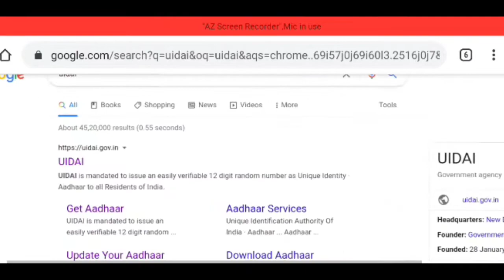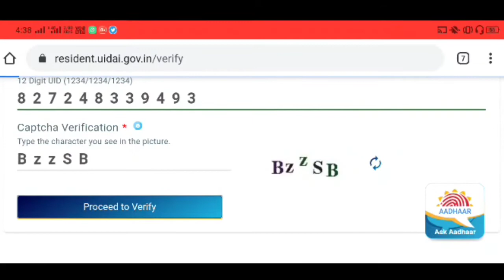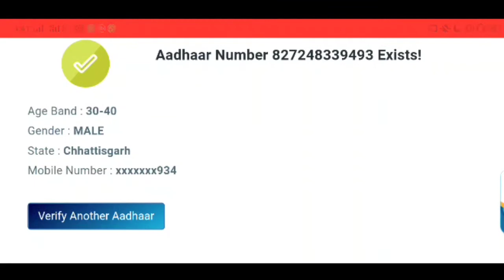aadhar card me kon sa mobile number hai kaise check kare | आधार कार्ड में कौन सा मोबाइल नंबर लिंक है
aadhar card me kon sa mobile number hai kaise check kare | आधार कार्ड में कौन सा मोबाइल नंबर लिंक है कैसे पता करें in hindi ।

aaj ke is video me bataya gya hai ki aap kis tarah se ghar baithe hi apne mobile phone se ye check kar skte hai ki aapke aadhar card me mobile no. link hai ya nahi. aur agar link hai to konsa mobile no. link hai. ye sab kuch is video me bahut hi aasan tarike se bataya gaya hai.